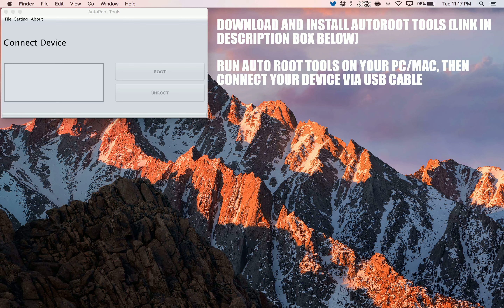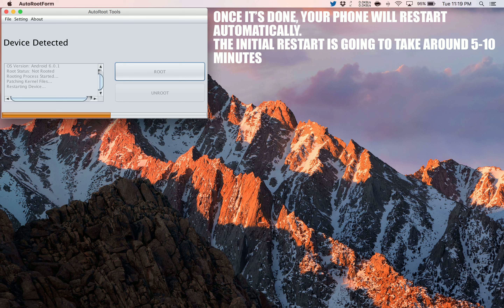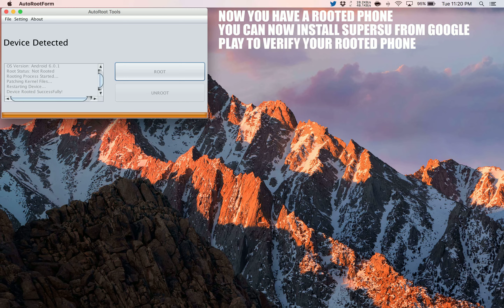How to Root Gionee Pioneer P6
A simple and safe tutorial on How to Root Gionee Pioneer P6.